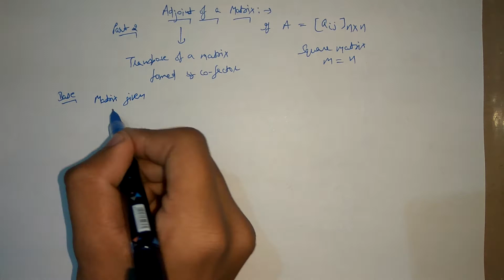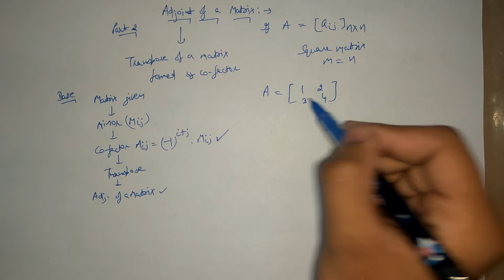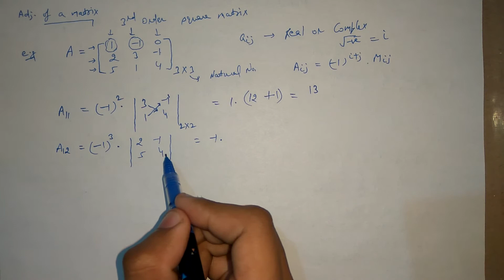#2 Part-2 | Adjoint of A Matrix with Example | Matrices Continued | CBSE Class 12 (Hindi/English)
In this video, you can learn basic concept of Adjoint of A Matrix with Example Part-2.